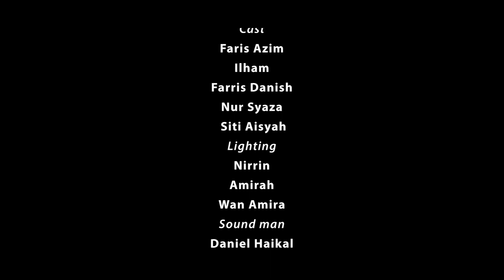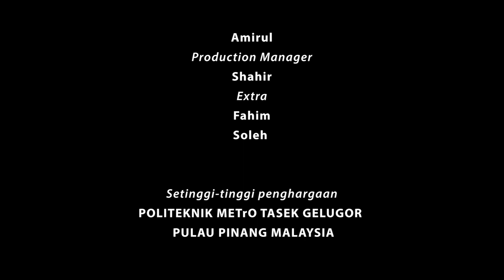VISCOM 4.0: SHORT FILM FAKO